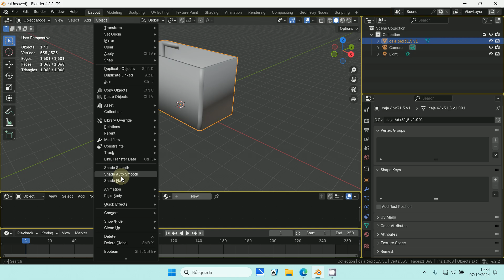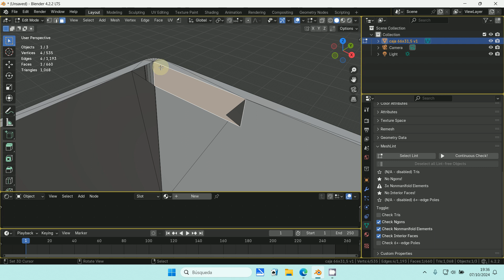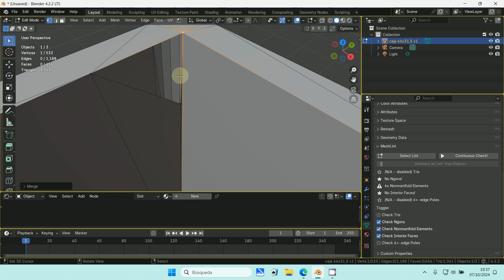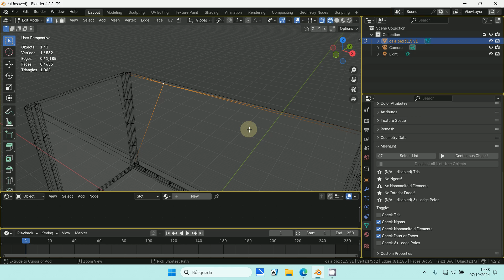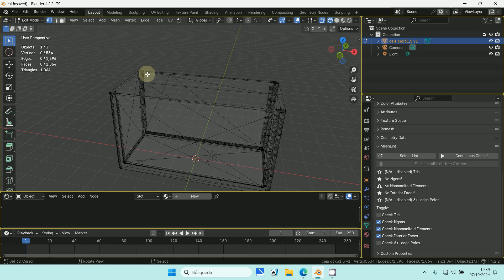Modelado mal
3D Blender 4.2.2
Modelado Revision